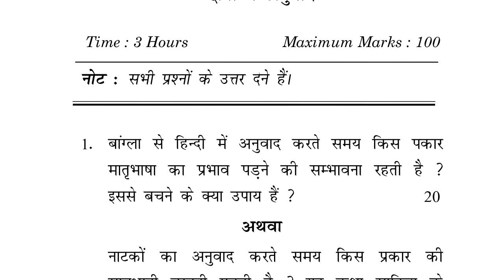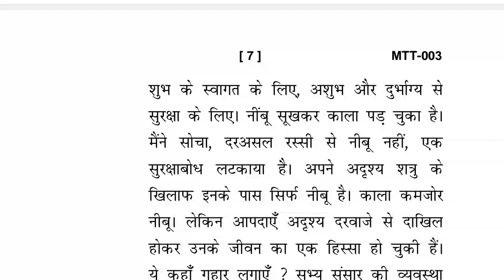MTT-003 JUNE-2022 QUESTION PAPER IGNOU